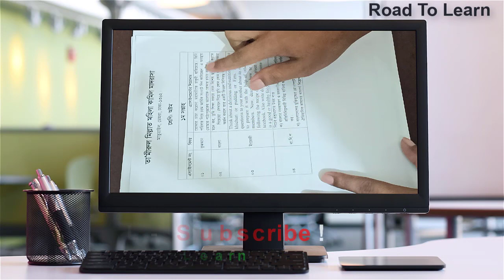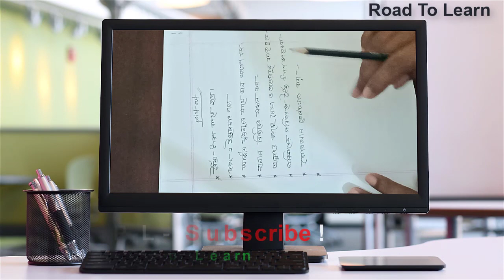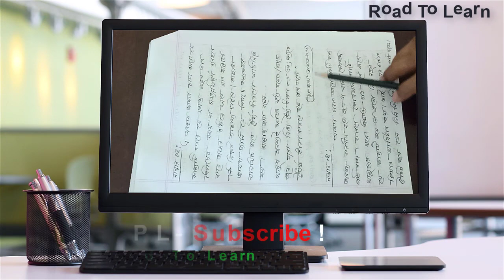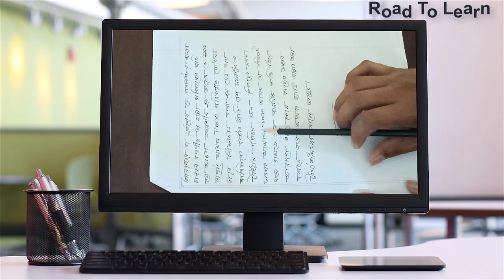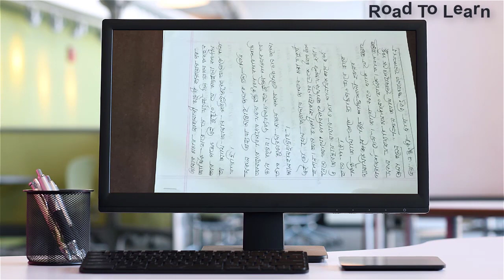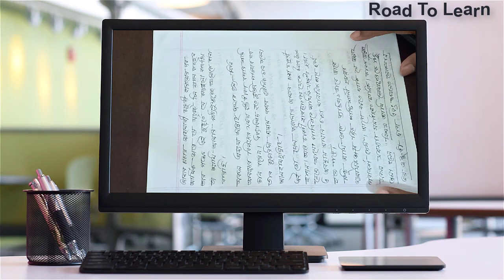class-8 assignment Quran Madrasha Board ! 1st week assignment